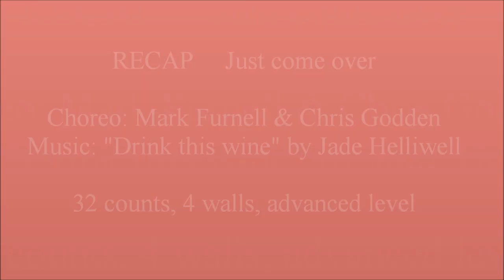Just come over - recap with Anke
Choreo: Mark Furnell & Chris Godden (09/2023), Music: "Drink this wine" by Jade Helliwell, 32 counts, 4 walls, advanced level